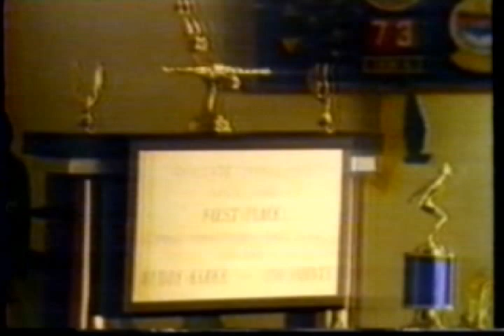ALL THE KIDS DO IT - BLOOPER REEL (1984)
Blooper reel of the "All the Kids Do It" episode of the CBS Schoolbreal Special from 1984 directed by Henry Winkler.  Starring Scott Baio, George Dzundza, Francis Lee McCain, Geoffrey Blake, Jeremy Licht, Leslie Hope, Tommy Swerdlow (who crashes the picture car into a sign post by accident). Winkler also appears.